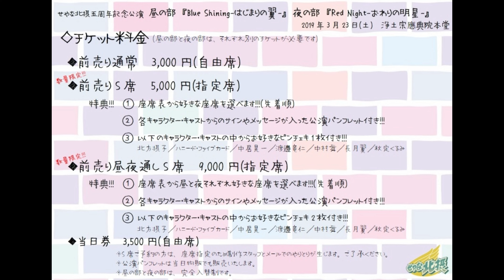【コラボゲストも！】3月23日せやな北摂五周年記念公演出演者発表！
◇せやな北摂五周年記念公演
2019年3月23日(土)

◇場所　浄土宗應典院本堂（大阪メトロ「谷町九丁目駅」「日本橋駅」より徒歩10分以内）

◆昼の部『Blue Shining-はじまりの翼-』
OPEN　12:30
START　13:00
◆夜の部『Red Night-おわりの明星-』
OPEN　16:30
START　17:00

▼前売通常　3000円(自由席)
▽特典つきＳ席　5000円(指定席)
▼昼夜通しＳ席　9000円(指定席)

【Ｓ席特典】
・お好きな座席を選べます！(先着順)
・キャラクター、キャストからのサインメッセージ入りの公演パンフレット付き！
・キャラクター、キャストのお好きなピンチェキ付き！
（通しＳ席の場合、ピンチェキは二枚選べます）

◇クレジット決済、コンビニ決済ご希望の方はこちらから
◆当日現金精算ご希望の方はこちらから

※クレジット、コンビニ決済ご希望の方は、Yahoo!IDが必要になります。
※昼の部と夜の部は完全入替制で、それぞれ別のチケットが必要です。
※公演パンフレットは当日物販でも販売いたします。
※Ｓ席ご購入の方は座席指定のため、制作とメールのやりとりが生じますのでご了承ください。

【CAST】
北方摂子
女怪盗ハニー・ド・ファイブカード

秋定くるみ(せやな北摂/OFFICE SUNDAI)
中居晃一
渡邊竜仁(演劇ている)
中村舞(劇団・戦う女子)
他

夜の部出演
長月翼(劇団・戦う女子)

昼の部コラボゲスト
光速機動　スカイアン

1月15日0時より予約開始！
皆さまのご予約お待ちしております！

今後もショー映像や、様々な動画をアップ予定です。応援したい！

stage performance team『せやな北摂』は、「舞台上で出来ることはなんでもやる」パフォーマンスチームです。オリジナルデザインの変身ヒロイン『北方摂子』や『女怪盗ハニー・ド・ファイブカード』によるアクションショーや、歌やダンスを取り入れた総合エンターテイメントショーを、大阪を中心に全国へ発信しています。

せやな北摂
北方摂子
ハニードファイブカード

使用音源　フリーBGM DOVA-SYNDROME